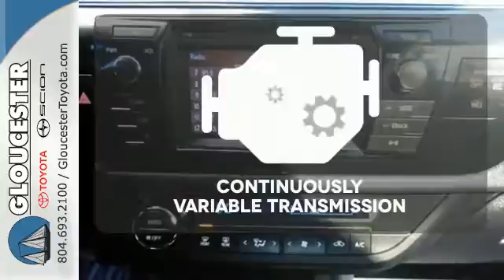Used 2014 Toyota Corolla Gloucester, VA P8076 - SOLD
Year: 2014
Make: Toyota
Model: Corolla
Trim: S Plus
Engine: 1.8L 4 cyls
Transmission: Automatic 4-Speed
Color: Blue Crush Metallic
Interior: Steel Blue w/Sport Fabric Seat Trim
Mileage: 37930
Stock #: P8076
VIN: 2T1BURHEXEC095617
New Price! 2014 Toyota Corolla S Plus Blue Priced below KBB Fair Purchase Price! CARFAX One-Owner. 37/29 Highway/City MPGbrAwards:br * 2014 KBB.com 5-Year Cost to Own Awardsbr * 2014 KBB.com 10 Tech-Savviest Cars Under $20000br * 2014 KBB.com Best Resale Value AwardsbrbrReviews:brbr * Roomy rear seat; comfortable ride; simple controls; extra fuel-efficient LE Eco model. according to Edmundsbr * The 2014 Toyota Corolla is a fresh take on the design of a long-time icon. It has been given major stylistic changes inside and out resulting in a car that is edgy fun and economical all at once. The new front grille and dramatic headlights show off its attitude complemented smooth aerodynamic lines all the way back to the stylish new taillights in the rear. With 4 models and 12 trims there is a Corolla for almost every taste. Toyota has given shoppers 2 peppy 1.8-Liter 4-Cylinder engine alternatives. The version for the L LE and S models has Dual Variable Valve Timing with intelligence and 132 Horsepower. The engine in the LE Eco has Valvematic technology and 140 Horsepower. Depending on the model and trim you select you can get either a 6-Speed manual a 4-speed Electronically Controlled automatic Transmission with intelligence or a Continuously Variable Transmission with intelligence and Shift Mode. Fuel efficiencies vary depending trim but the best is the LE Eco CVT with an EPA estimated 30 MPG City and 42 MPG Highway. The interior of the 2014 Corolla is modern inviting and instantly intuitive. Passengers up front will be comfortable in adjustable Whiplash-Injury-Lessening seats. Plus you will be soothed with Air Conditioning or Automatic climate control depending on trim level. The base L trim comes nicely equipped with essentials like power windows locks and outside mirrors and a steering wheel with audio and Bluetooth hands-free phone controls. In addition you get Tech Audio with AM FM CD Auxiliary Jack USB port iPod interface

Gloucester Toyota offers a full selection of service areas including:
New Vehicle Sales, Pre-Owned Vehicle Sales, Car Loans and Financing, Certified Service Department, Full Selection of Scion, Toyota Parts and Accessories
Address:
6357 George Washington Memorial HWY